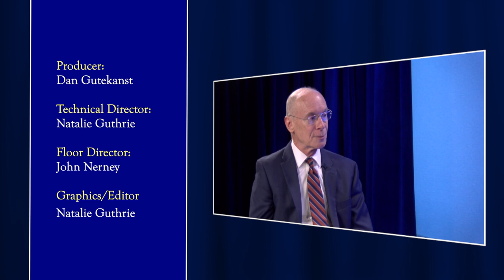10 Minutes - Instructional Coaching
Superintendent Dan Gutekanst speaks to a Math and Literacy Coach and Kindergarten teacher within Needham Public schools to see how instructional coaches benefits both teachers and students.